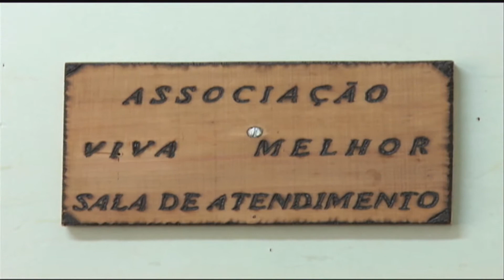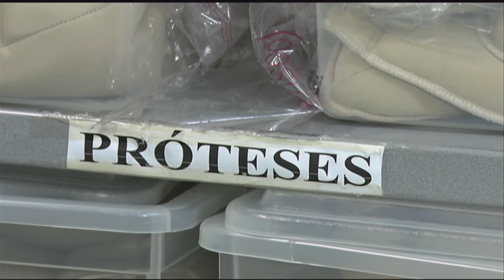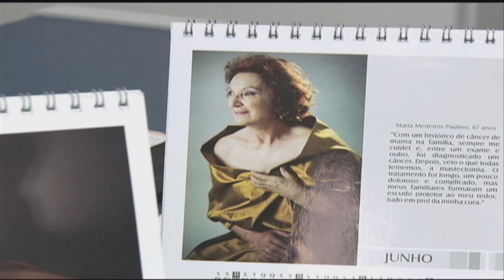ONG Câncer - Jornal Futura 07/01/2013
Segundo o INCA, o câncer de mama é o segundo tipo de câncer mais frequente no mundo, mais comum em mulheres e responde por 22% dos novos casos a cada ano.
Em São Bernardo do Campo, no estado de São Paulo, uma mulher que venceu a doença criou uma ONG para orientar pacientes em tratamento.